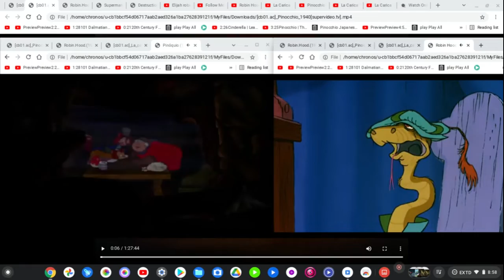Robin Hood (1973) Pinocchio (1940) Come On Smoke Home